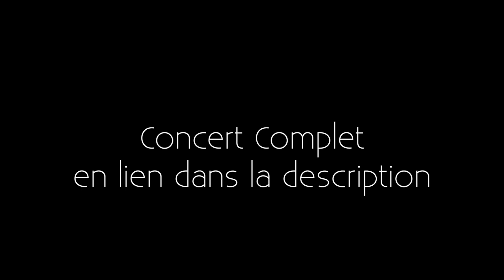Extrait Groove - Handpan Voix - David Lesage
🎧 A Ecouter au casque ou bonnes enceintes pour une meilleur immersion et avoir la totalité des fréquences !